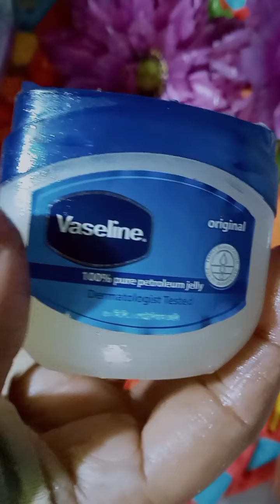পা গোড়ালি ফাটা একরাতেই দূর করে দিবে। পা না ফাটার ক্রিম (Cracked Heels)